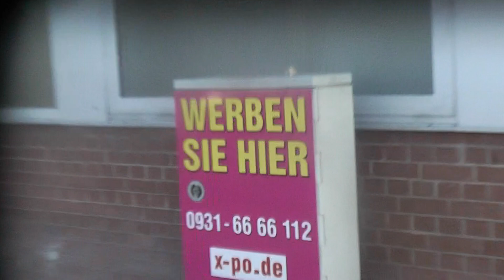glück feser mäzen 10 retten ohne grenzen galacomtv live filmbike